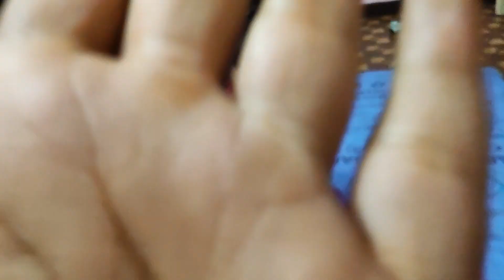2K Subscribe कितने Din Me हुए Jo Sahi बताएगा Usko 2000 Duga / Aaj Ghar Me Khela KBC🤓